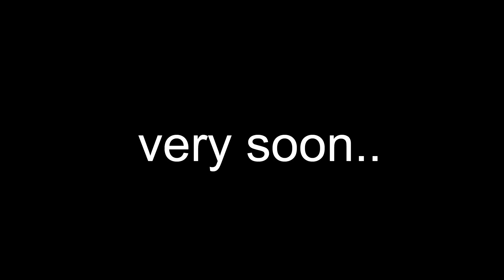తమిళనాడు రాజకీయం వద్దు | Minister Gangula Kamalakar Counter To Governor Tamilisai | News Line Telugu